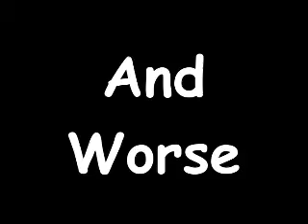Yucky, Nasty Poison Ivy Healed Fast Photos!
Incredible story of Waiora NCD healing Poison Ivy fast. Natural Cellular Defense healed itch and rash safely with no scars.